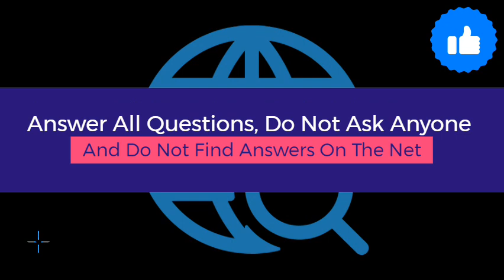Result Announcement For Class 11 Student's | Organizing Live Exams For Class 11 in The Evening | KVS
शाम 5:00 बजे अंग्रेजी परीक्षा Live | Test Link Given In YouTube Description Box |

Result Announcement For Class 11 Student's subject Business Studies | Organizing Live Exams For Class 11 (Today ) in The Evening   | KVS

KVS Delhi Live YouTube Channel Conduct Live Test Online  | केवीएस दिल्ली यूट्यूब चैनल कंडक्ट लाइव टेस्ट |

LIVE TEST 2020 { 04-Jun-2020 }
SUBJECT'S:- ENGLISH CLASS XI

TOPIC {  The Portrait of a Lady and the Photograph,  English }

All students will try to do all the exams honestly.
सभी छात्र सभी परीक्षाओं को ईमानदारी से करने का प्रयास करेंगे।

Welcome to the official YouTube channel KVS DELHI LIVE

Join KVS Students  And other School Students For Live Classes And learn Online

Study Online Stay Home Stay Safe Learn Online